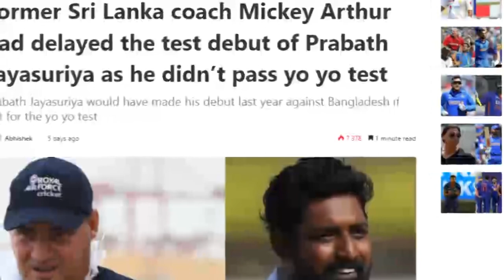හොඳටම කල ප්‍රභාත් පමා වුනේ ආතර් නිසා..?